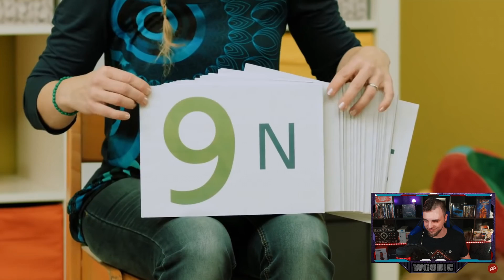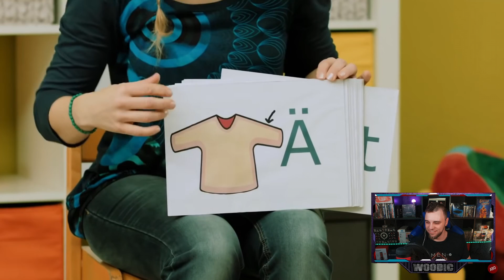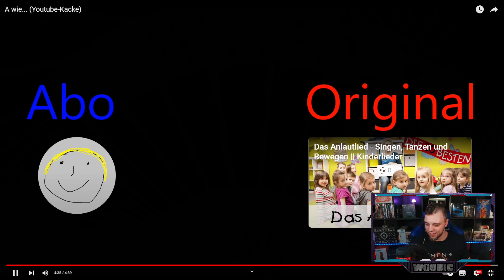Woody REAGIERT auf A wie... (Youtube-Kacke)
Wir Reagieren Heute auf das Video von ©️@juliuslupus7596
A wie... (Youtube-Kacke)